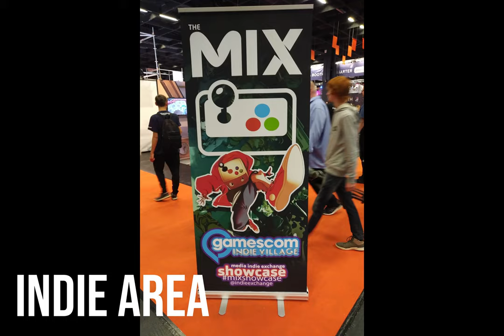Gamescom 2019 Impressions - Photo Show